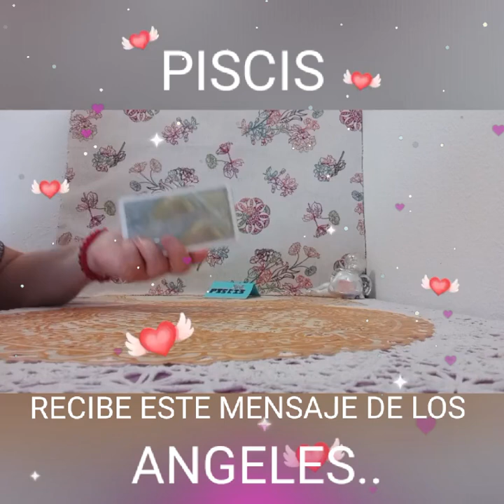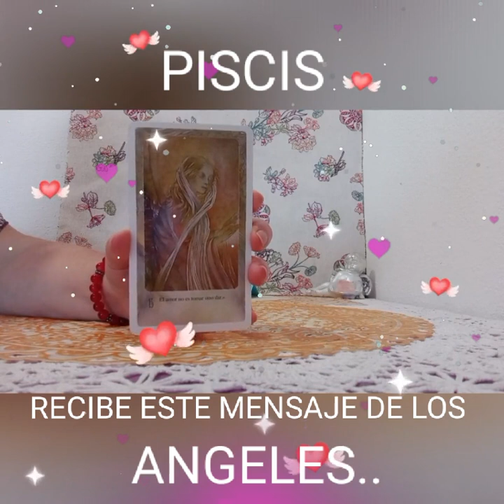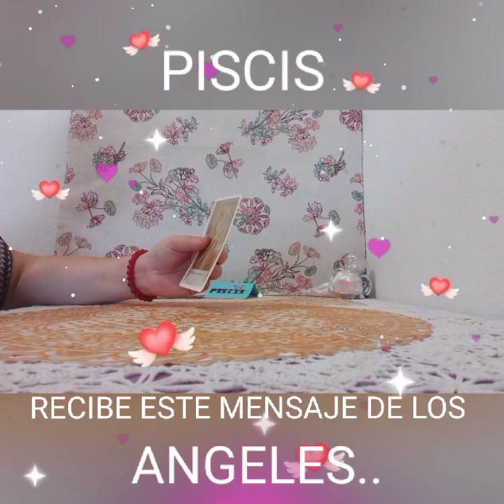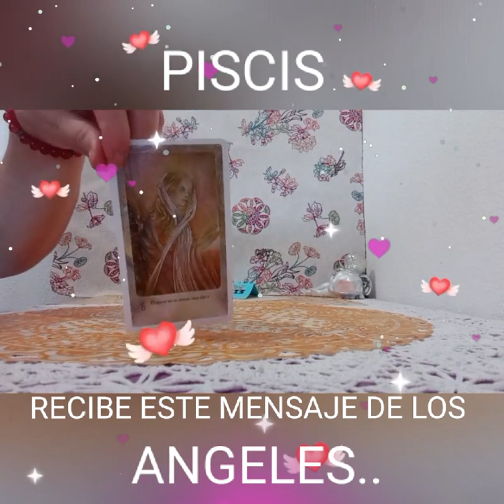1 de octubre de 2024